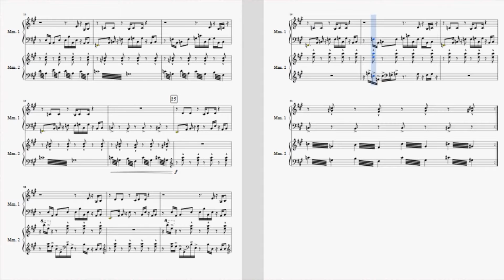Pokemon Mystery Dungeon Red/Blue Rescue Team - Thunderwave Cave - Marimba Duet Arrangement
Time to get grooving! I felt like doing this one over the weekend, and I thought a Marimba Duet would fit. Unfortunately, most people don't have TWO Five-Octave Marimbas sitting around, but this was still fun to work with. This was also one of the harder pieces I have arranged, with all the background stuff and notes on the off beats (and there are some parts that are clearly not right).Overall I think it is pretty solid though.

The nice thing about a marimba duet is that it is easily transpose-able (is that a word?) to other instruments, such as piano. As a percussionist, the marimba is my primary instrument, so I felt that using four-mallets would be interesting for this.

I included the piano MIDI download because it sounds much better in my opinion. There is something with the marimba MIDI that sounds extremely off and I don't know how to fix it.

I probably spent 8 hours on this in total, so not too bad (I spent probably 1 hour on one lick alone, that one was annoying).

The program I used was Musescore, which is a free program with a great synthesizer. If you would like to download, check it out

Have a piece of video game music you'd like to see me arrange?